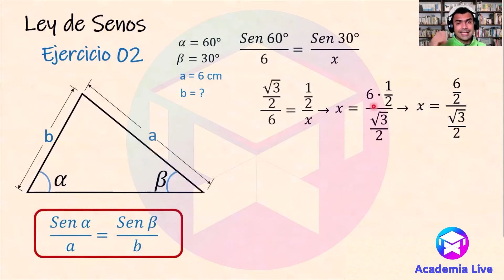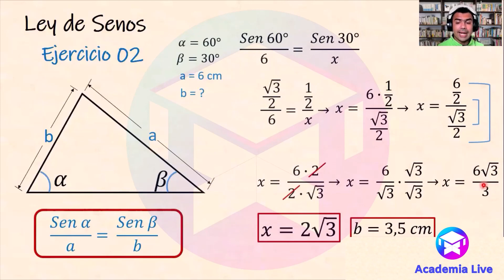(2) Ley de senos - Ejercicio 02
En este video te explico con ejercicio como aplicar  la Ley de Senos y  usarla para hallar el lado desconocido de un triangulo.